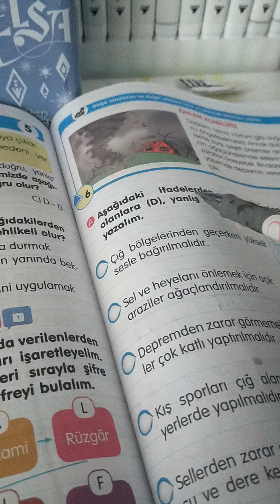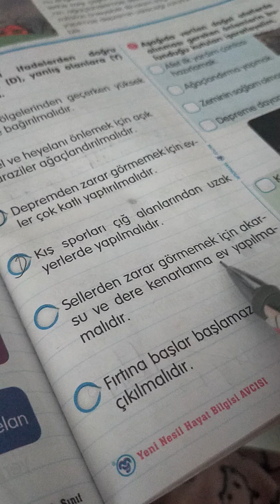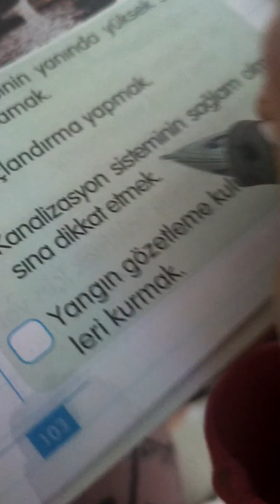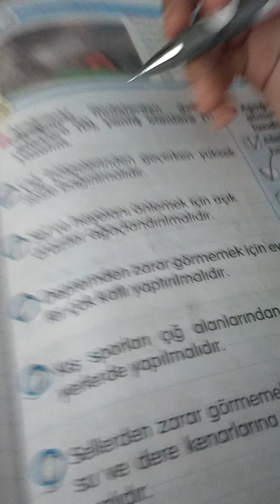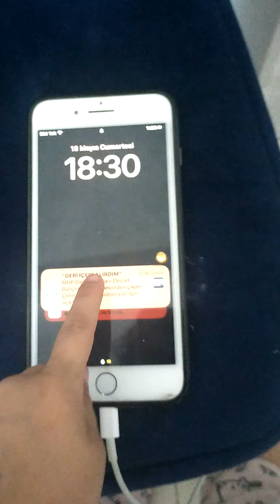18 Mayıs 2024